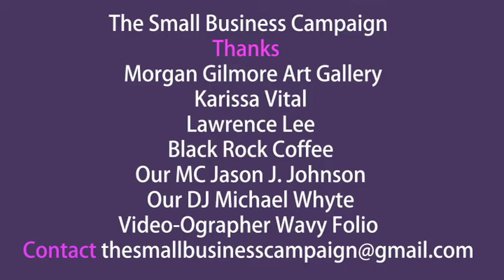Chandler Fire Department Vs Chandler Police Charity Basketball Game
It was a great game! Who new Fireman could hoop like that! Special thanks to The Morgan Gilmore art gallery, Karissa Vital, Lawrence Lee, Black Rock coffe, Jason J Johnson the MC🎤 the dopest DJ, Michael Whyte with the best beats. Also thanks to Wavy Folio Video-Ographer. 🎧!